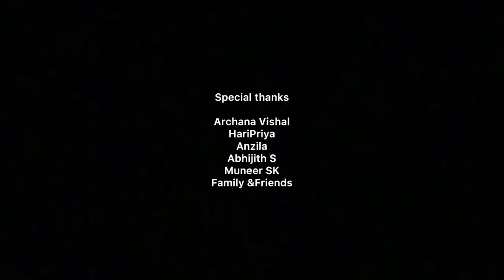ORU CHERIYA LOVE STORY 2 | Malayalam short film | ഒരു ചെറിയ ലൗ സ്റ്റോറി❤️ |A.A.V. Media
ഒരു ചെറിയ Love Story 2

Hai friends,
Its a Love Story and comedy Drama Entertainment short film.
ഇത്‌ second part ആണ്.
നിങ്ങടെ കട്ട support ഉണ്ടാരിക്കണേ...

Story & Direction Vishal Vijayan
Produced : Team A.A.V. media
DOP :  Harshan
Editor : Akshay
Poster : Bijo
Music & Vocal : Siddved
Music Programmed : Manoj
Lyrics : Abhijith Soman Muthukulam
Teaser & Promotion :
MalluVlogger

      Cast :
Harshan, Nazira, Vishal, Abhimanyu, Vishnu Namboothiri, Pavithra, Ameer, Niyas

            Special Thanks

Archana Vishal
Hari Priya
Anzila
Abhijith S
Muneer SK
Family & Friends

Online supports:

ANU VlDEOS, ESSAAR media, LOGlC media, PVS media, EDAVANNA, TAAL BOYS, NS  media

promoters : Bibin

promoters: Vaishnav. V